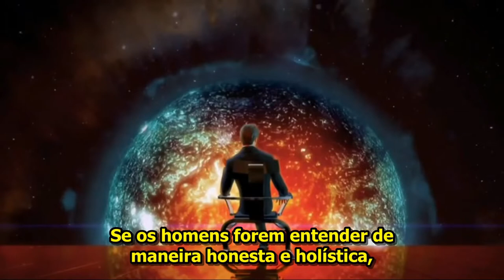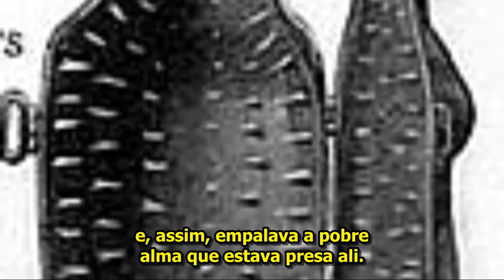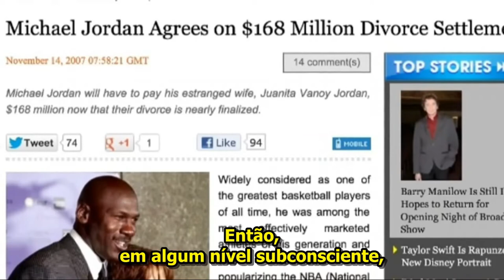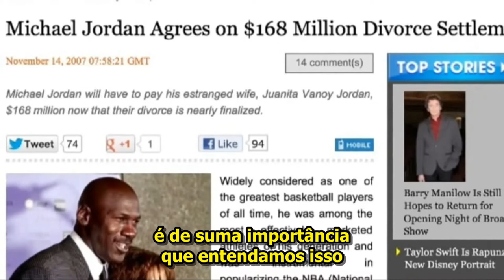O Grande Ginocentrismo da Nossa Era Pt 2: Tradições, Harlow e o Cenário dos 5 Macacos - Barbarossa